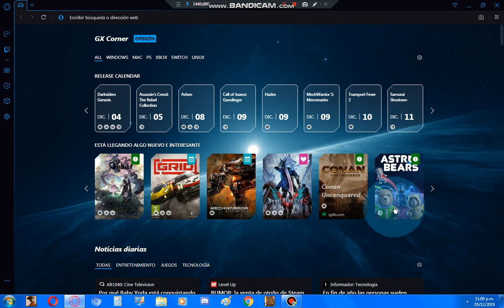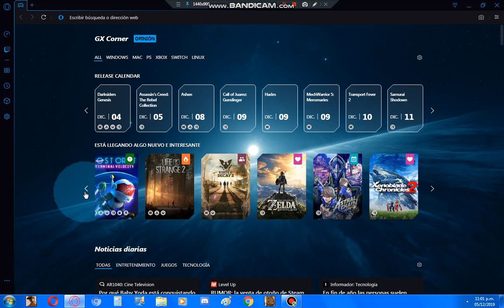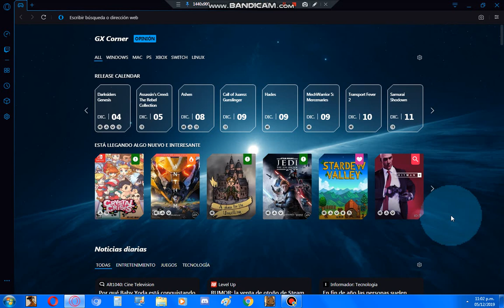Nuevas Variedades De Juegos Nuevos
¿Que Juego Esperan A Que Sea Lanzado? Los Leo En Los Comentarios :v